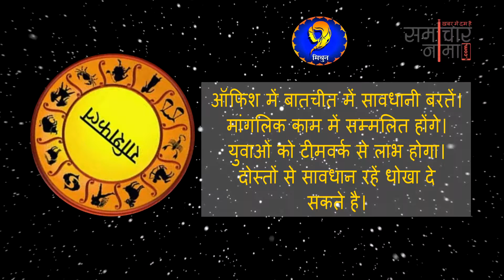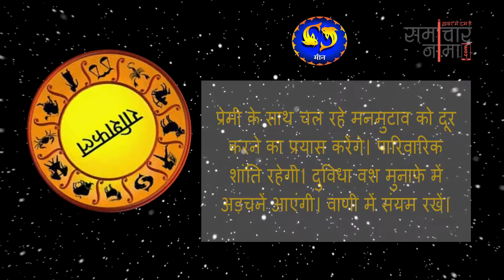आज का राशिफल | Daily Horoscope | Wednesday, 7th March 2018 | समाचार नामा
अगर आप भी जानना चाहते हैं कैसा होगा आज आपका दिन तो देखिये अपना आज का राशिफल. Know your horoscope, astrology, numerology, Jyotish.
Courtesy: Samacharnama